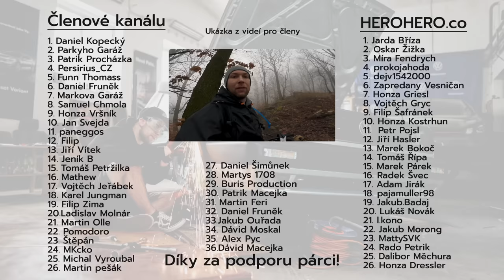🤯 Prohnal sem to větvema a bahnem | Babiny | LR3 V8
👕 Merch 🧢

🎧 Podcast - Na koberečku s Dušanem

Kapitoly:
0:00 Úvod